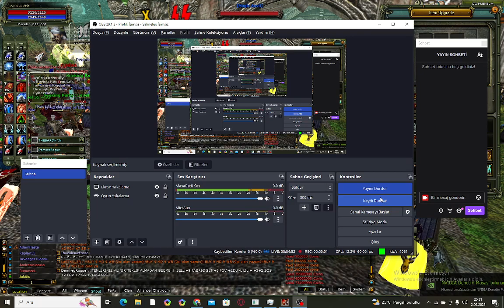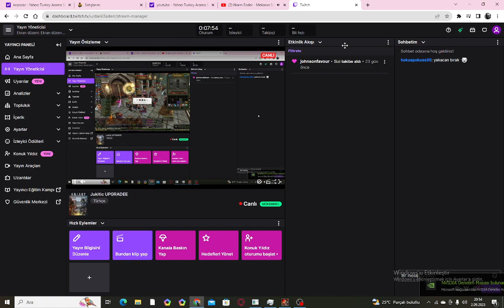Knight Online Upgrade anvil yüzümüze güldü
Knight Online Upgrade bu adam deli